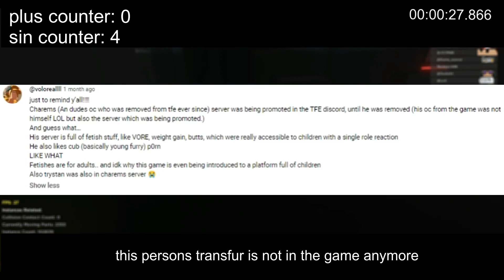everything wrong with: Parlo's new kaiju paradise video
original video by @ParloYT

blud released it not even a day after it got took down so i can do that too